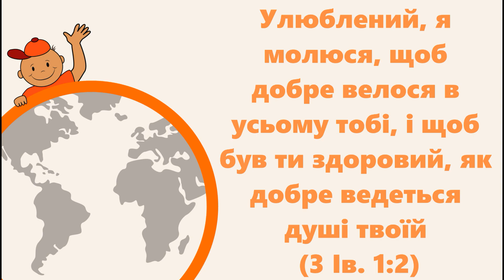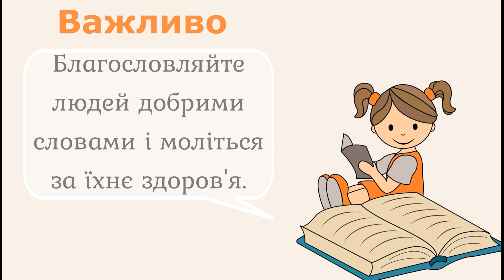16 серпня / Навіщо казати: «Будь здоровий»?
Читає сім'я Чінко Україна.